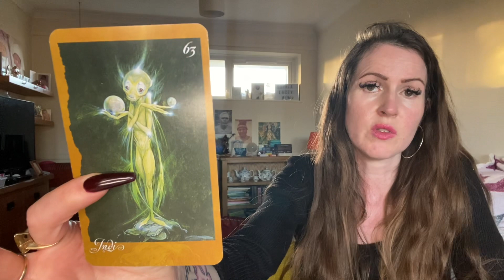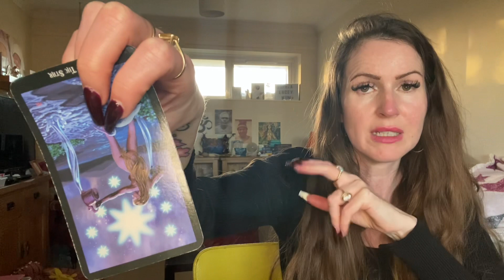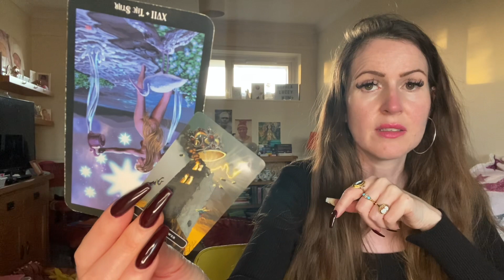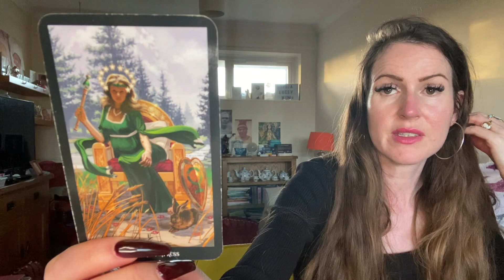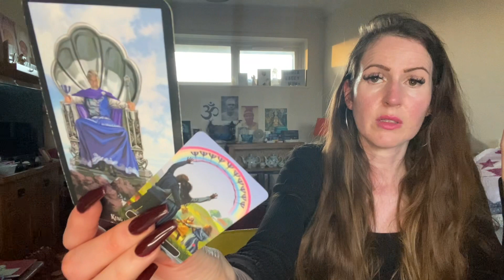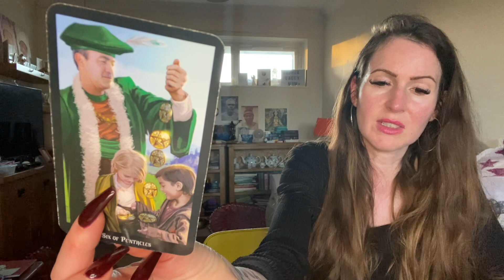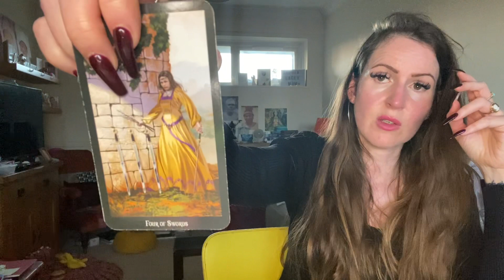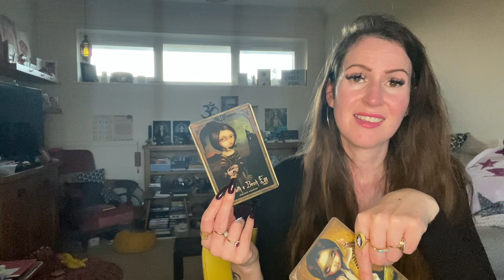THIS IS THE BEST NEWS FOR OUR PHYSICAL HEALTH!!! 💜 PHYSICAL HEALTH TAROT READING 💜 NOVEMBER 2022